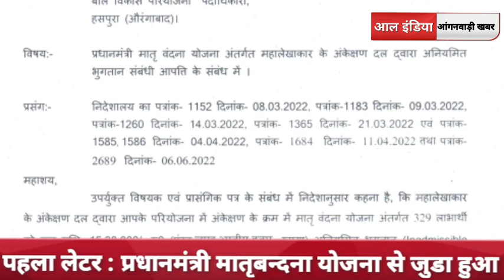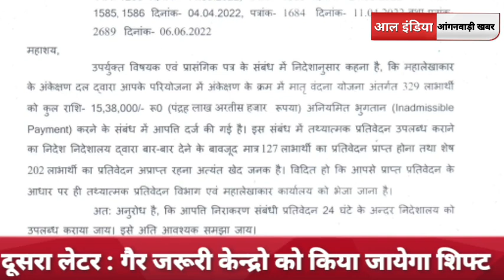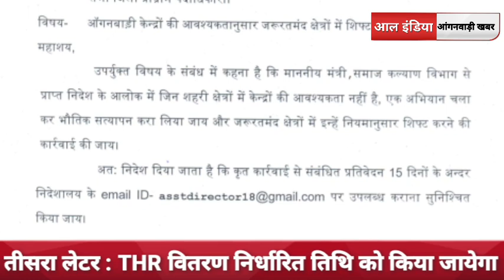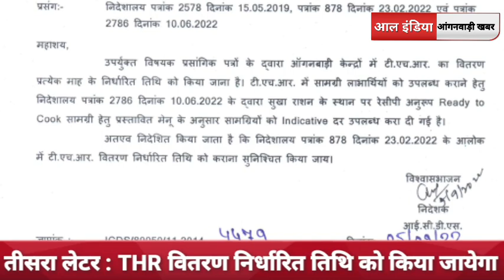ANGANWADI LATEST NEWS TODAY : आंगनवाड़ी बहनो THR से जुडा आदेश, केन्द्रो को हटाने का चौकाने वाला आदेश.